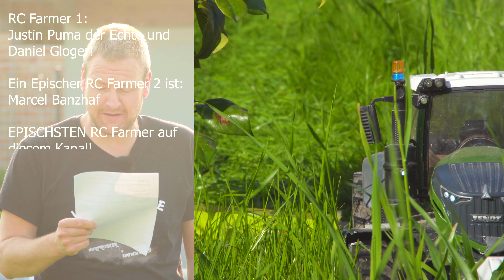ECHTE Gras-ANSAAT im Garten mit RC Modellen - Lets Play RC Farming #26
Nach ca. 2 Jahren Vorbereitung starte ich mein Projekt!
Lets Play RC Farming ist nicht nur tüchtig durchgeplant, sondern interagiert mit den Zuschauern!
Du bist ein Zuschauer? Lasse mich bitte unbedingt wissen, was dir gefallen hat! Gerne auch, was dir nicht als zu sehr gefällt. So kann ich das Format für alle optimieren!

Mein Equipment:
Hand-Kamera-Technik
Sony FS7
Beste Optik (18-105 F4)
Bestes Weitwinkel (10-18 F4)
Action - Kit
Foto Kamera
Gimbals:

Meine Drohnen-Technik:
M2 Pro
M2 Zoom
DJI Smartcontroller
DJI Akku (Mavic 2)
DJI Flügel (Mavic 2)
Als Flymore-Kit
DJI Inspire 1
Ladegerät I1

Käufst du über diese Links ein, kostet es dich NICHTS mehr, ermöglichst mir jedoch eine kleine anteilige Spende !

GlG

epicfarming